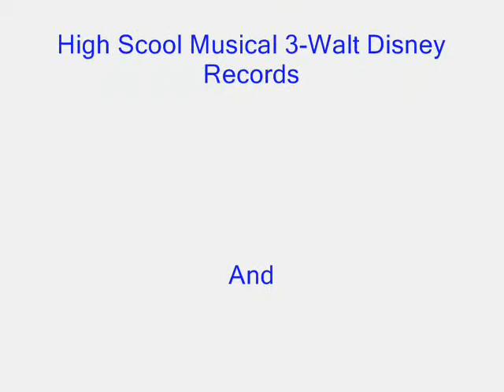Colton High School Yellow Jacket Marching Band Banquet Video 08-09